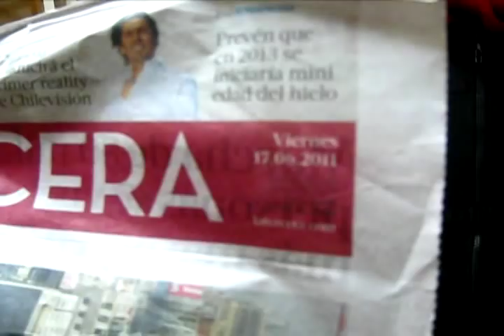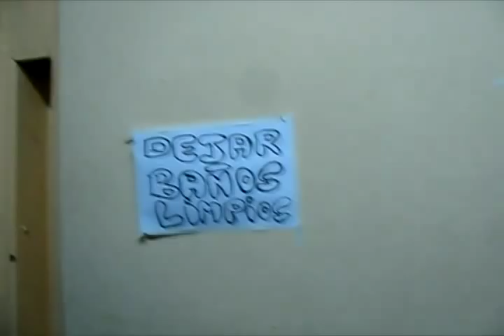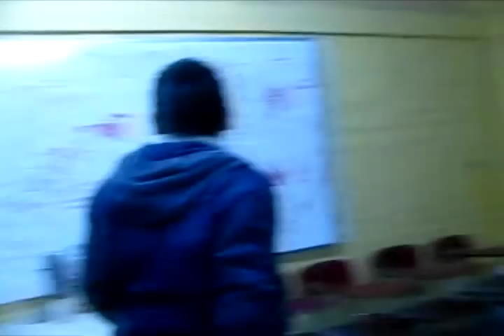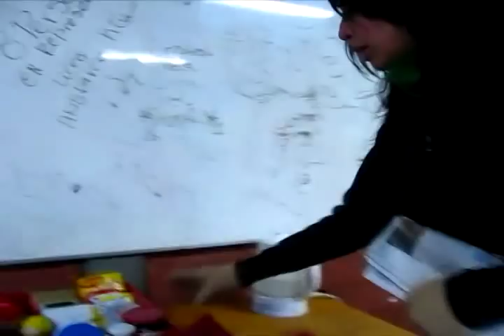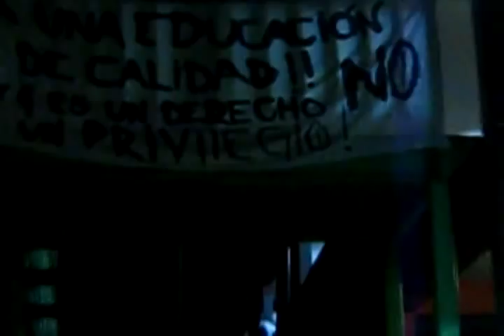REPORTE TOMA LICEO San José de Maipo - 17 junio 2011 x rayo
El reporte especial para tvmaipo, por l@s estudiantes del Liceo Polivalente San José de Maipo. La infraestructura impecable al día 17 junio 2011.
Filmado en una toma x rayo